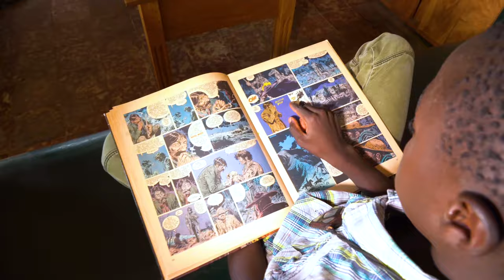Bouba Ndiaye yaye kay OFFICIEL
Yaay (maman)Ce texte, inspiré d'une rencontre avec un enfant de la rue qui cherche sa mère,est un cri de détresse sur l'abandon des enfants.Un bouleversant témoignage  sur le pardon d'une fille  à sa mère. Un appel à  ressentir la douleurs, la solitude d'être séparé des gens qu'on aime.

Boubacar NDIAYE dit Bouba et MANKO fete la musique avec un tout nouveau clip intitule YAAY KAAY pour rendre hommage a toutes les mamans disparues et solidarisent avec tous ses enfants qui ne voient plus leur mere
 De Joal a SOKONE le NNR  a parcouru les îles du saloum pour avoir un joli décor ;
réaliser par Ndigueul MC